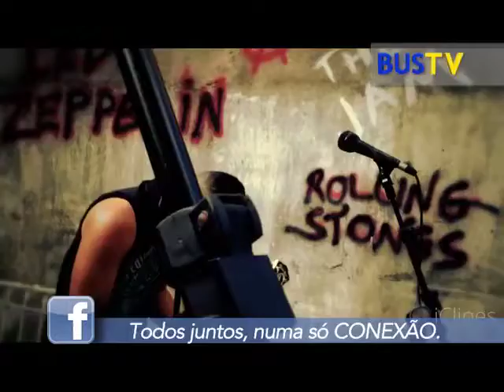Banda Infekta no quadro PLAY do Programa Conexão com Marcio Brasil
Banda Infekta com o clipe ''Janaína'' no quadro PLAY do Programa Conexão com Marcio Brasil